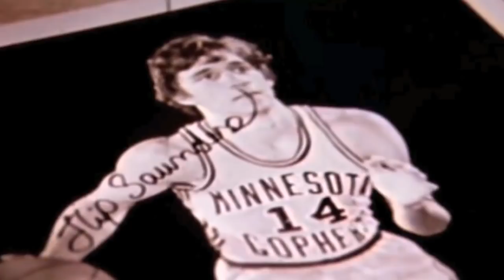Goodbye, Flip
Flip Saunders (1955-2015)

Always Remembered.